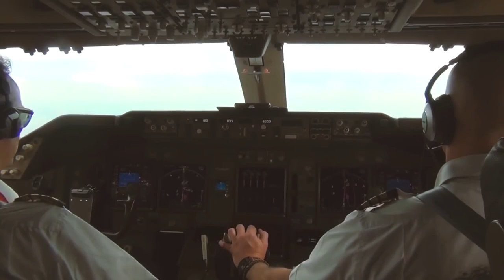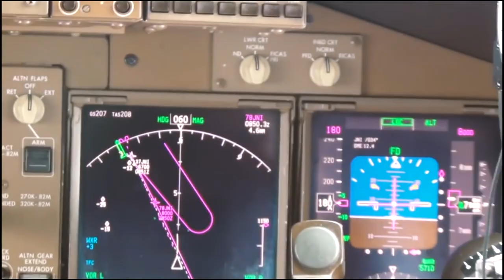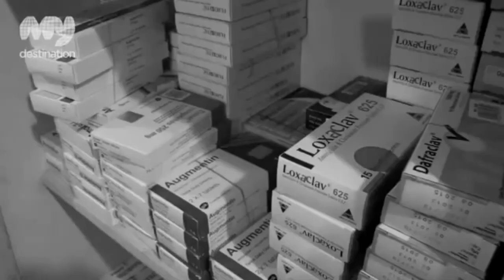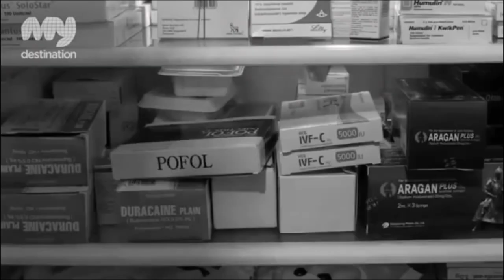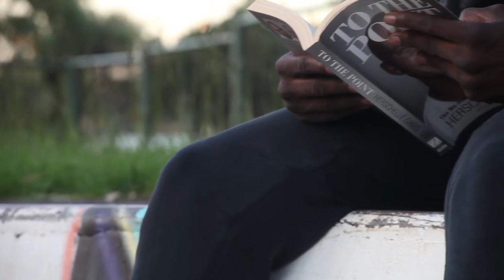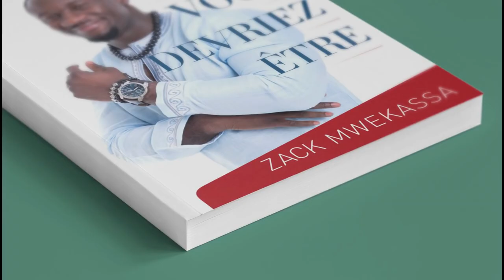Quand on ne sait plus quoi faire une leçon de vie